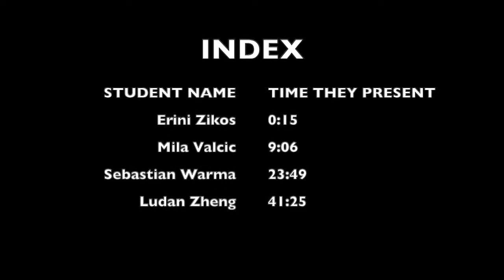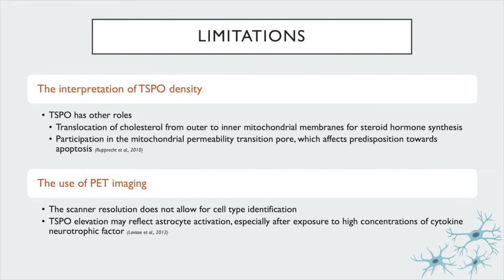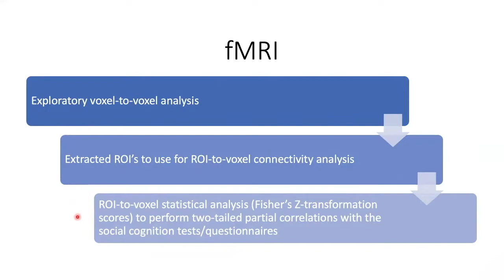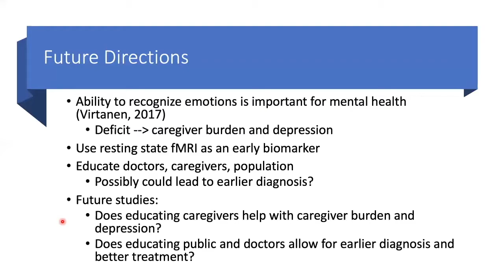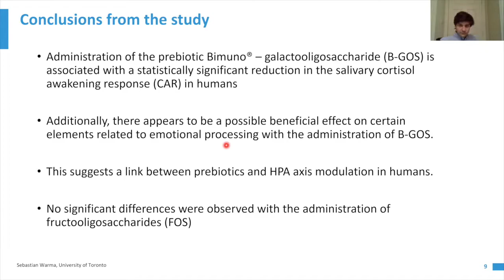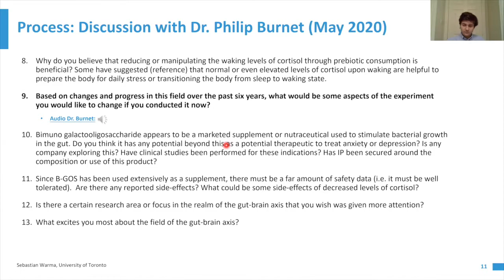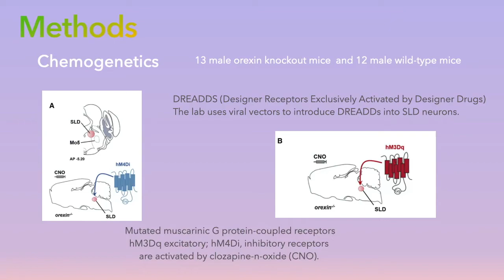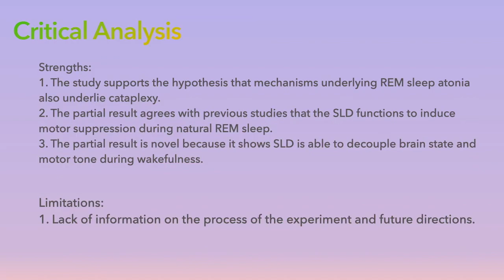Journal of Neurobiology of Behaviour Seminar: Video Series 2020, Part 5